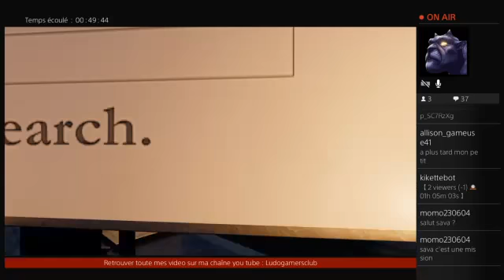[PS4/FR/] week-end spéciale watch dog 2 sur Ludogamersclub